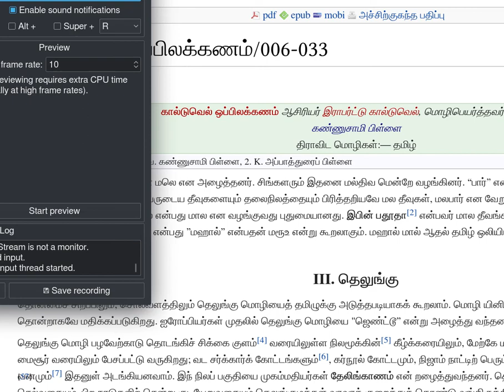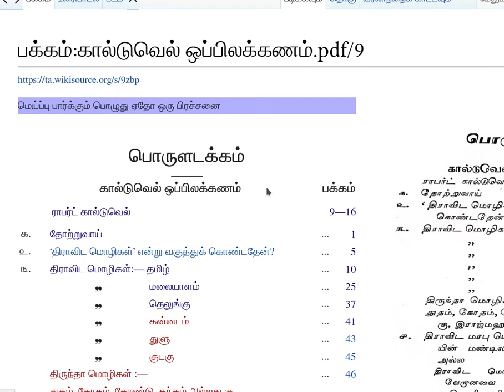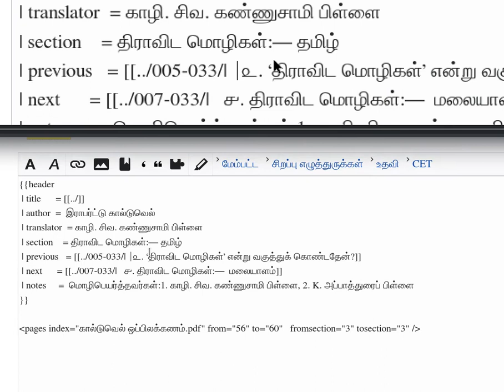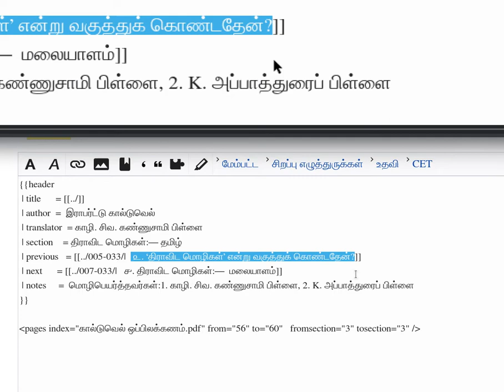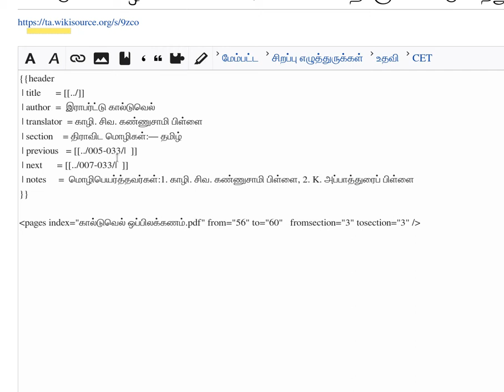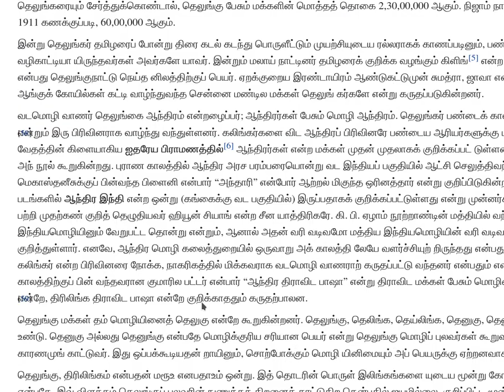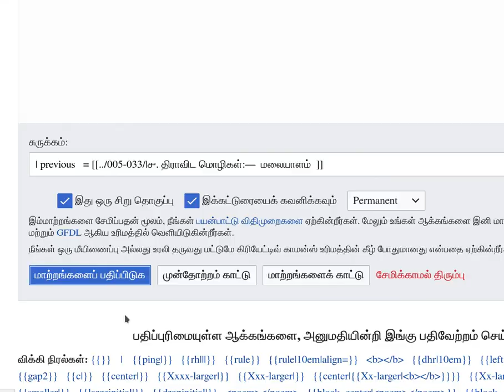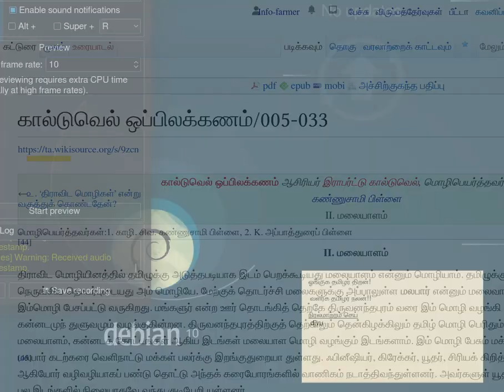wikisource Tamil How to create a subpage of a book part 3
பொருளடக்கம் உள்ள நூலில், பொருளடக்கப்பக்கத்தில் உரிய நூற்த்தொகுப்பு வார்ப்புருகளையும், பக்க எண்களையும் இட்டபிறகு, அத்தரவுகளைக் கொண்டு ஒரு நூலின் துணைப்பக்கம் உருவாக்குதல் குறித்து மூன்று பகுதிகளில் விளக்கம் தரப்படுகிறது. இப்படப்பதிவானது, நூற்த்துணைப்பக்கம் உருவாக்குதலின் மூன்றாம் பகுதியாகும்.